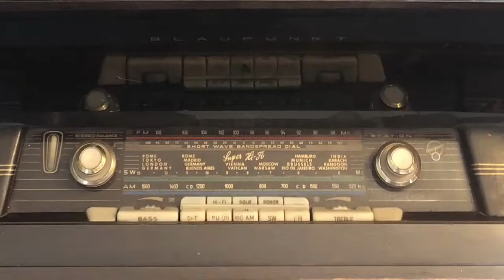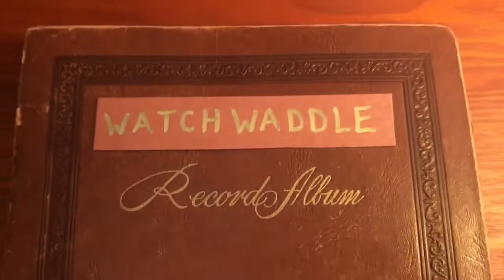BAH BAH GHOULIE HORROR SHOW #4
Bah Bah Ghoulie Horror Show number four in the series. Show starts of with an episode of Dark Fantasy titled The Edge of the Shadow about one man who has prophetic dreams and is able to change events in his life. Next up we have a show from the Black Museum tilted The Door Key starring Orson Welles and after that another show from Dark Fantasy titled Pennsylvania Turnpike from 1942.